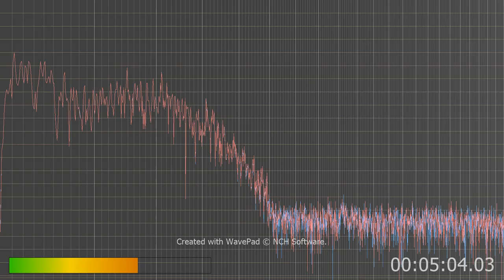Watching a show and you hear them outburst with a monotone voices listen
Now I can't hear but what they want me to hear or Very little of the tv even with hearing aids in. AI rides or add its AI voice to all sound and or makes odd sounds with the sound. This is not subject to me only its universal you just don't hear it. I could record this anywhere in the world I bet since I have in lots of places even with people who don't hear it.